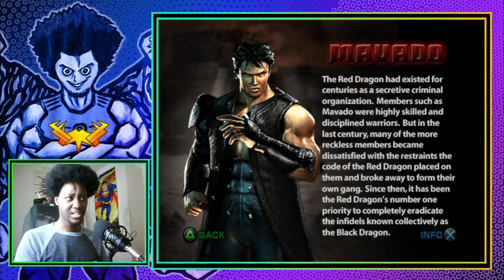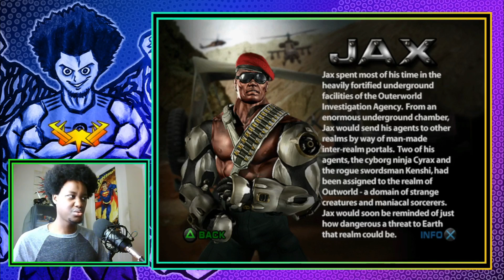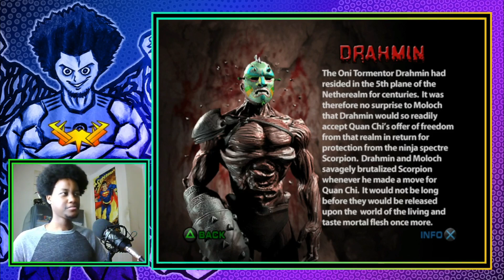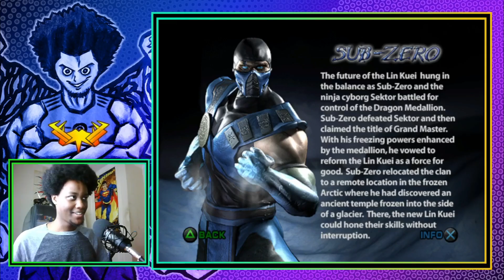Mortal Kombat Deadly Alliance Roster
Crevite takes a look at the MK Deadly Alliance roster and discusses about their stories and lore.

TIMESTAMPS
00:00:00 Intro
00:00:44 Quan Chi alt
00:02:40 Li Mei
00:05:42 Nitara alt
00:08:40 Shang Tsung
00:11:46 Kano alt
00:14:49 Kitana alt
00:17:30 Cyrax
00:19:29 Sonya Blade
00:22:09 Johnny Cage alt
00:25:30 Bo Rai Cho
00:29:29 Frost
00:33:03 Raiden alt
00:35:05 Mavado
00:37:27 Kitana
00:39:00 Li Mei alt
00:40:21 Reptile alt
00:44:12 Johnny Cage
00:46:41 Shang Tsung alt
00:48:38 Hsu Hao
00:52:10 Bo Rai Cho alt
00:54:08 Blaze
00:56:32 Kenshi
01:01:34 Hsu Hao alt
01:02:42 Mavado alt
01:04:14 Jax Briggs
01:07:08 Sonya Blade alt
01:08:32 Quan Chi
01:09:35 Drahmin alt
01:12:34 Kung Lao alt
01:14:27 Nitara
01:16:20 Frost alt
01:18:16 Drahmin
01:20:42 Scorpion
01:23:44 Scorpion alt
01:26:41 Sub-Zero
01:29:01 Sub-Zero alt
01:31:15 Kenshi alt
01:32:56 Kano
01:35:19 Raiden alt
01:37:28 Reptile
01:40:10 Jax Briggs alt
01:41:53 Cyrax alt
01:44:11 Why MK Tournaments Occur
01:46:03 Mokap
01:47:32 Kung Lao
01:49:34 Kostumes I liked the most
01:51:14 MK Deadly Alliance Roster